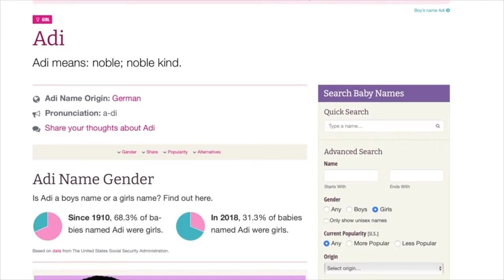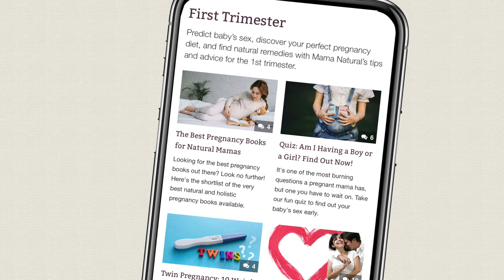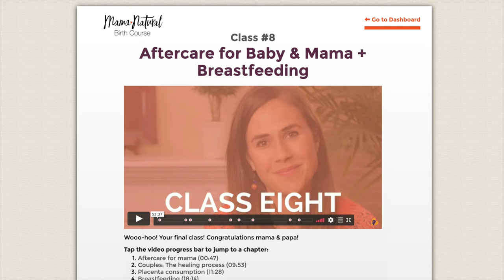75 SHORT GIRL Names - NAMES & MEANINGS!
Short girl names continue to be popular with parents. Whether you’d love a classic like Mary or a word name like Gem, explore these pint-sized pixies here.

Short girl names might be small in stature, but these picks have larger-than-life meaning and energy. It’s understandable why parents can’t get enough of them, and luckily, there are many to choose from. Let’s check some out together.

Toward the top of the baby names charts, you’ll find familiar favorites Ava, Mia, and Zoe. These short and sweet cuties are nickname-proof, an attractive feature to many parents. They’re packed with personality too, which gives them an edge. Other popular short girl names include Ella, Ivy, and Mila.

Short girl names come from around the world, and there are plenty of international picks to choose from if you’d like to honor your heritage. Zuri is our top pick here, as this African cutie meaning “beautiful” is absolutely precious. Rumi is another stunner, and this Japanese is equally attractive with her meaning of “beauty.” Other petite international picks include Una, Sol, and Aza.

You can go modern with your short girl name options with a sweetie like Aja, an Indian darling with endless style. There’s Alix, too, a variant of Alex with a contemporary twist. You could try out Nia, too, as she’s a fun alternate to the mega-popular Mia. Word names are trending too, making Ash an awesome choice. More modern mini monikers are Ari, Devi, and Ayla.

Vintage name lovers have plenty to pick from with short girl names. There’s Alma, a sweetheart with a soft sound as spirit, and Coco, a fashionable find with an association with the luxury brand, Chanel. You could try out Hedy, a silver screen legend who was also an inventor, or stick to a one-syllable sweetheart, like Bea and Faye. You could dip into names ready to make a comeback too, which includes classics like Amy, Jodi, and Dina.

As you can see, short girl names are more than ready to rock your name list.